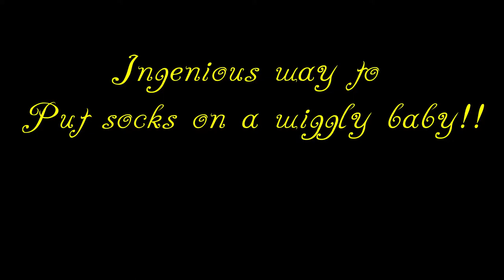Amazing, easy trick for putting socks on a wiggly baby. Ingenious!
Here's a great trick for slipping socks onto a wiggly baby's foot. Enjoy!